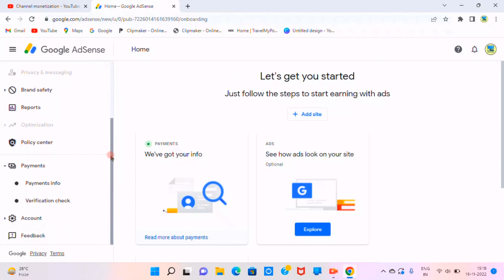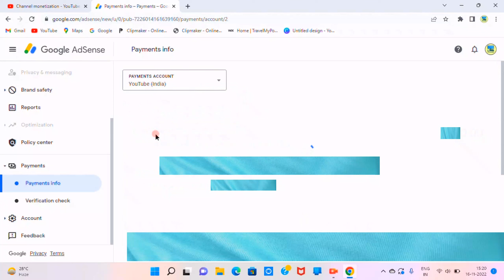Problem Solved | Adsense account showing zero earnings | YT Dollars not "ADD" | TECH DEV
Hello guys..

yt earning not show adsense
youtube earning not showing in adsense
youtube earning not showing in adsense 2022
youtube revenue not showing on adsense
why my youtube earnings not added to adsense
youtube money not showing on adsense
adsense earning not updating
adsense earning not showing
adsense account me dollar zero dikha raha hai
adsense not showing earnings
google adsense not showing youtube earnings
youtube revenue not showing in adsense tamil
my youtube earnings not showing in adsense
youtube estimated revenue not showing in adsense
why youtube estimated earnings not showing in adsense
how to solve youtube earnings not showing in adsense
youtube revenue not showing on adsense 2022